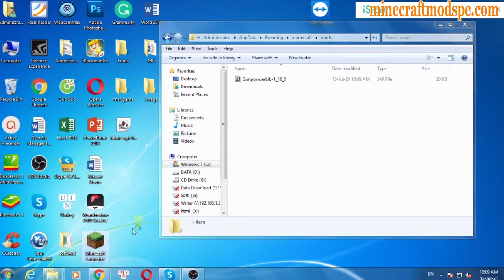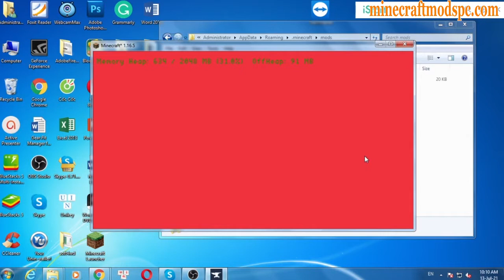GunpowderLib Mod 1.16.5/1.12.2 & How To Download and Install for Minecraft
GunpowderLib Mod 1.16.5/1.12.2. This video shows you how to download and install GunpowderLib Mod for Minecraft.
Feature:
This mod is a support library for some of Jackyy's mods for 1.12.2 and above, it does nothing by itself as it's just a library mod.
The mods that currently depends on this library mod are as follows:
How to install GunpowderLib Mod:
On mac open finder, hold down ALT and click Go then Library in the top menu bar. Open the folder Application Support and Install GunpowderLib Mod for Minecraft.